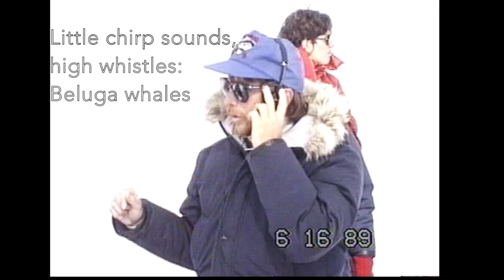Arctic adventures, Part 2: Listening to whales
The sounds under the ice in the arctic are amazing! - This video was taken during a trip to the ice floe edge at the northern tip of Baffin island (near Arctic Bay) in 1989, on a journey to witness the Narwhal. The narrator/guide is John Ford, well-known for his pioneering work identifying the vocalizations and language of killer whales off the coast of British Columbia.
The sound on the recording is from Bearded Seals, and Narwhal and Beluga whales